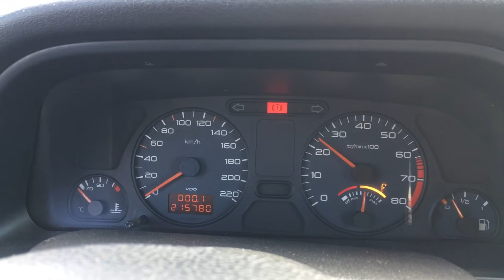S 5627 ДВС (Двигатель) Peugeot 306 1.6i NFZ TU5JP